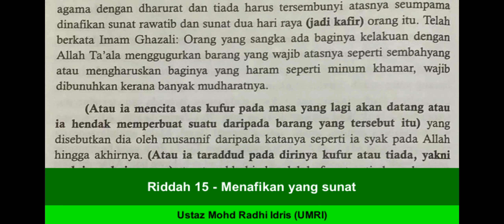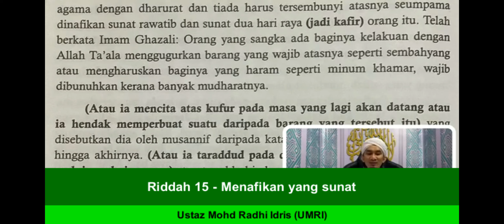Riddah 15 - Menafikan yang sunat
Perkara Yang Membatalkan Iman (Riddah)

Nama Kitab:
Kifayah Al Muhtadi
Sullam Al Mubtadi